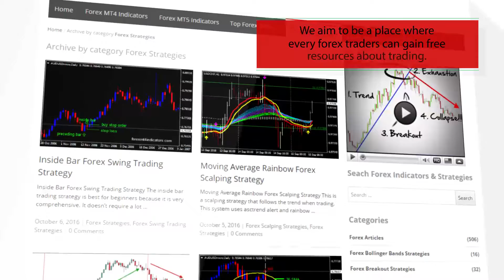Clock – indicator for MetaTrader 4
-About-

Forex Strategies
Forex Indicators
Forex Systems